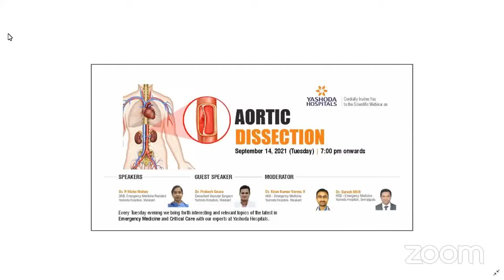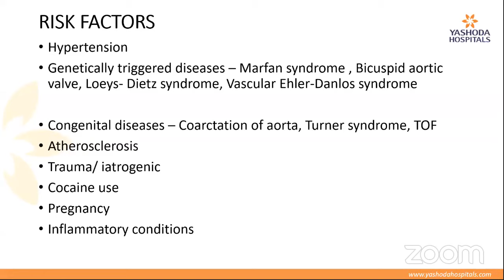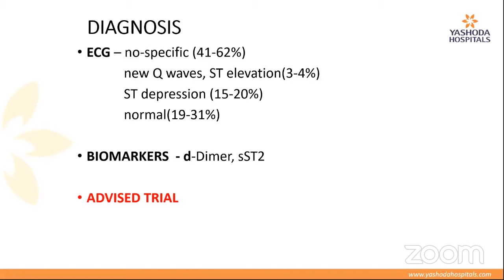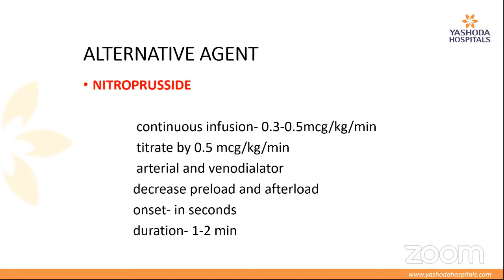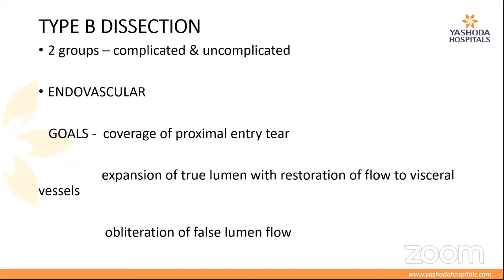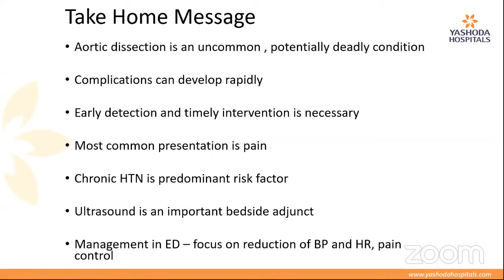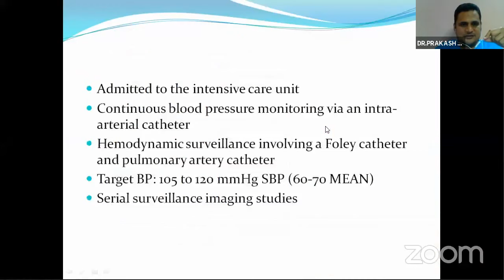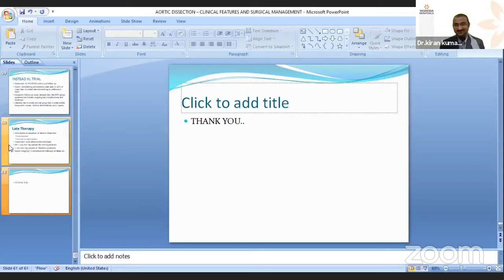Aortic Dissection: Causes, Symptoms & Treatments | Yashoda Hospitals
Published on: 14th September 2021 (Tuesday), 7:00 PM onwards

Topic: Aortic Dissection
Speaker
Dr. P. Nisha Mohan
DNB, Emergency Medicine Resident
Yashoda Hospitals, Malakpet

Guest Speaker
Dr. Prakash Goura
Consultant Vascular Surgeon
Yashoda Hospitals, Malakpet

Moderators
Dr. Kiran Kumar Varma. K
HOD - Emergency Medicine
Yashoda Hospitals, Malakpet

Dr. Suresh MVN
HOD - Emergency Medicine
Yashoda Hospitals, Somajiguda

Every Tuesday evening we bring forth interesting and relevant topics of the latest in Emergency Medicine and Critical Care with our experts at Yashoda Hospitals.